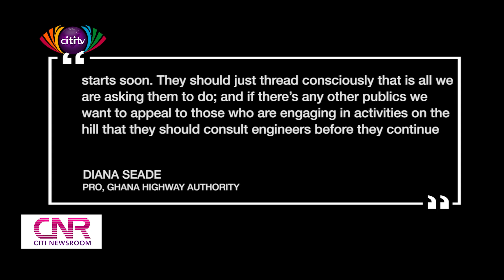Highway Authority opens up Peduase-Ayi Mensah road for festive period | Citi Newsroom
The Ghana Highway Authority says that it has temporarily opened up the Peduase-Ayi Mensah road to traffic.

The authority has told drivers to be cautious when using the road because it is not fully safe yet.

The road was closed after